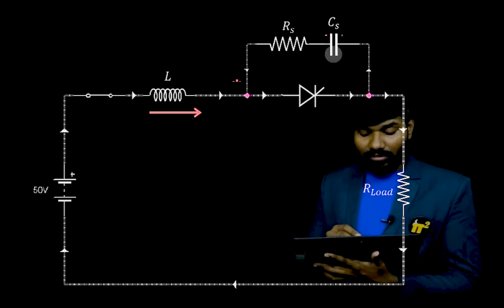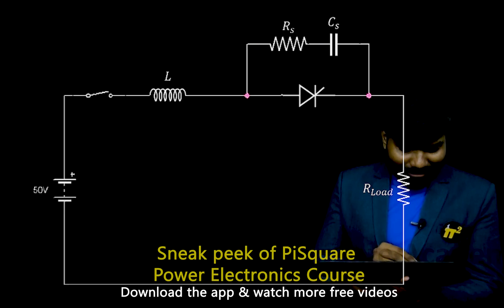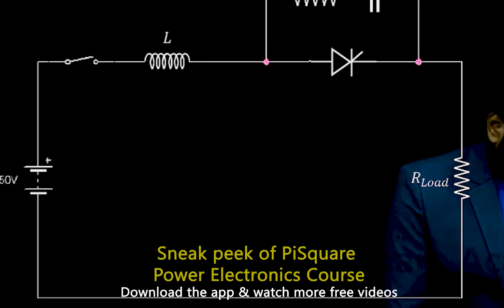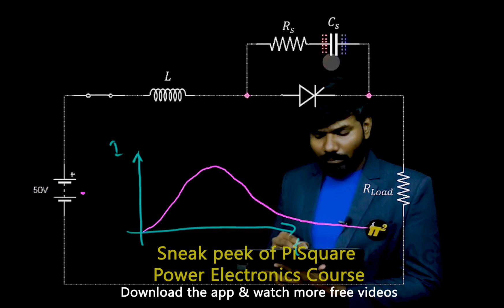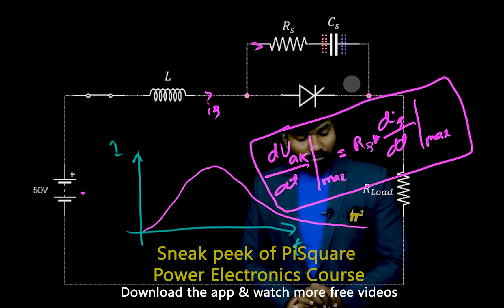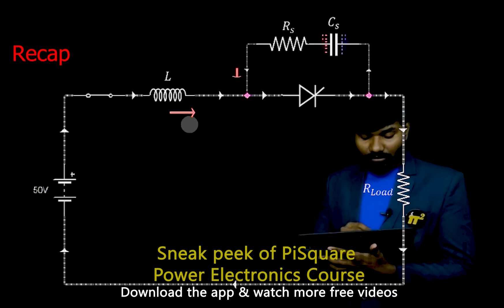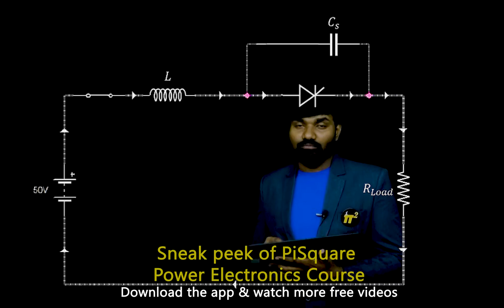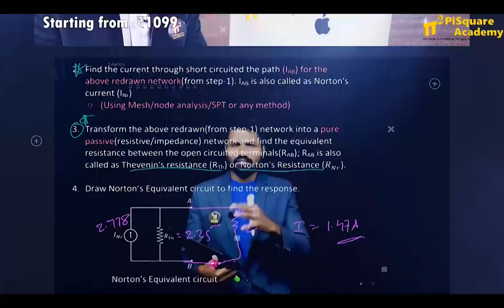Snubber circuit in power electronics through Animation (Thyristor Protection)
Welcome to our visually captivating animation that sheds light on snubber circuits—a crucial component in power electronics for thyristor protection. In this educational video, we provide an in-depth understanding of snubber circuits and their role in preventing voltage spikes and ensuring the reliable operation of thyristors.

Video Content:
Through our immersive animation, we take you on a journey into the world of snubber circuits. Learn how these circuits are designed to suppress voltage transients and minimize the risk of damage to thyristors in power electronic systems.

Discover the various types of snubber circuits used in practice, such as RC snubbers and RCD snubbers. Witness their operation in real-time as we demonstrate their effectiveness in limiting voltage overshoots and reducing switching losses during thyristor turn-off.

Understand the key design considerations for selecting appropriate snubber components, including resistors, capacitors, and diodes. Explore the trade-offs between snubber performance, cost, and efficiency.

Witness the impact of snubber circuits on the voltage and current waveforms in a power electronic system, showcasing their ability to provide reliable and safe operation of thyristors under various load conditions.

0:00 Preview of the session
0:10 Introduction to topic
2:41 Operation animation
7:13 Sneak peek to PiSquare style

Snubber circuit for SCR protection Animation di/dt protection, dv/dt protection

PiSquare Academy is one of the best online GATE Coaching institute.